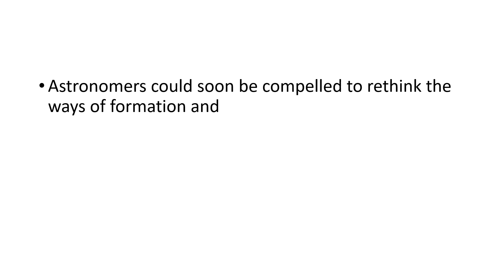GN z11 | Puzzling astronomers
Is Big Bang theory incomplete to explain the formation of Universe?